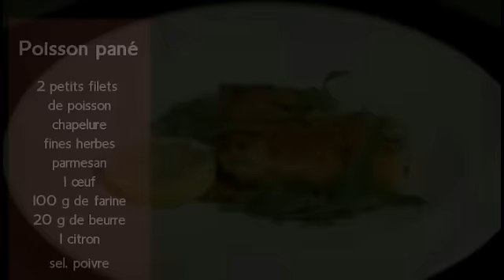Comment faire du poisson pané maison? Larousse Cuisine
Qui a dit que les enfants n'aimaient pas le poisson ? En tout cas, ils ne disent jamais non au poisson pané ! Voici une recette de délicieux poissons panés faits maison. Les enfants peuvent même participer en trempant le poisson dans les différentes assiettes.

Ingrédients
4 petits filets de poisson blanc
100 g de farine
1 œuf
100 g de chapelure
1 petite botte de ciboulette

50 g de parmesan
20 g de beurre
Le jus de 1 citron
Sel et poivre blanc du moulin

Préparation
1.Salez et poivrez les filets de poisson des deux côtés.
2.Dans une assiette creuse, versez la farine. Dans une autre assiette creuse, battez l'œuf. Dans une troisième assiette, mettez la chapelure.
3.Lavez la ciboulette et ciselez-la. Râpez le parmesan. Mélangez le tout à la chapelure.
4.Dans une poêle, faites fondre le beurre. Passer les filets de chaque côté dans la farine, puis dans l'œuf et enfin dans la chapelure. Tapotez avec le plat du couteau pour bien faire adhérer la chapelure.
5.Mettez les filets dans le beurre chaud et laissez-les cuire 5 minutes de chaque côté. Ils doivent être bien croustillants à l'extérieur et encore moelleux à l'intérieur. En fin de cuisson, ajoutez le jus de citron directement dans la poêle.

trucs & astuces
Servez le poisson pané avec des légumes verts.

Variante
Vous pouvez aromatiser la chapelure avec d'autres herbes (persil, thym...) ou des épices (cumin, piment...) ou encore varier les fromages (emmental, mimolette...).

: des milliers de recettes Larousse